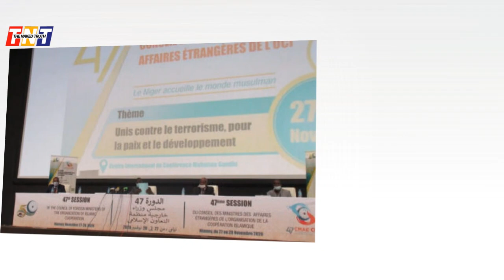Bajwa Doctrine & Imran Khan Duo Takes Saudi Arabia Back & Wins Kabul Exclusive Details